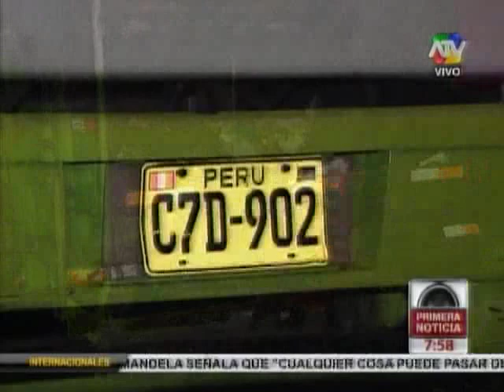Grupo de salsa N'Samble sufre accidente de tránsito